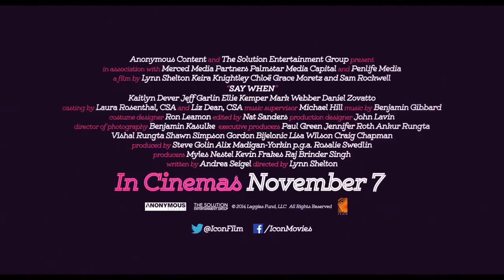Say When Official Movie Trailer (2014) Keira Knightley, Chloë Grace Moretz HD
Having spent her twenties comfortably inert, 28 year old Megan (Keira Knightley) reaches a crisis when she finds herself squarely in adulthood with no career prospects, no particular motivation to pursue any and no one to relate to, including her high school boyfriend (Mark Webber). When he proposes, Megan panics and given an opportunity to escape - at least temporarily - she hides out in the home of her new friend, 16-year-old Annika (Chloë Grace Moretz) and Annika's world-weary single dad (Sam Rockwell).
Releases into UK cinemas 24/10/14.